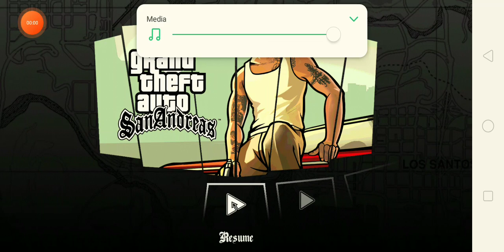gta lamigo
Like Kuya Rhenz Vlog and his Suitcase man Series, he was played on this Roblox.  This is a new and originalRoblox idea like Renrtv16 or Red_eye with hush and Drawing cartoons.